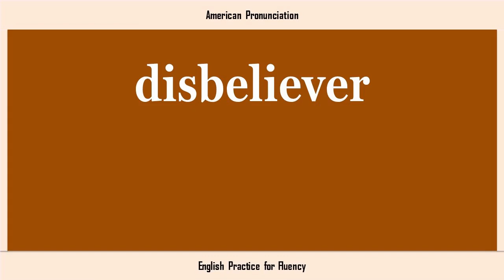disbeliever, How to Say or Pronounce DISBELIEVER in American, British, Australian English